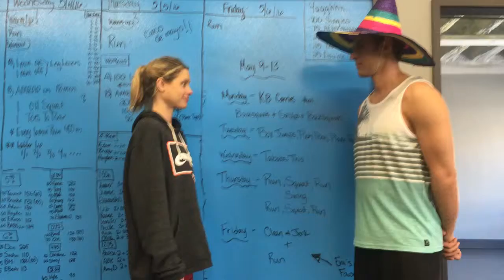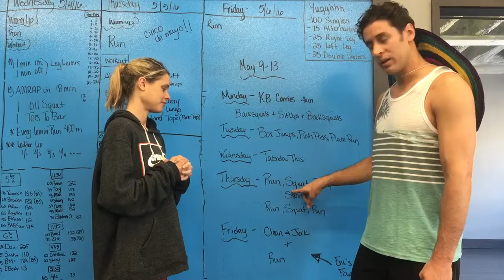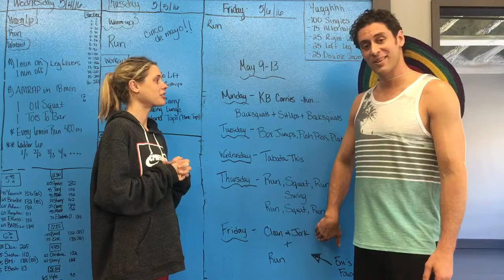CPM Week of Workouts: May 9-13